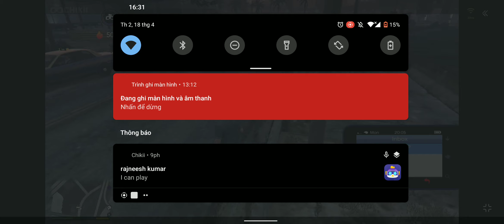Gta v mission